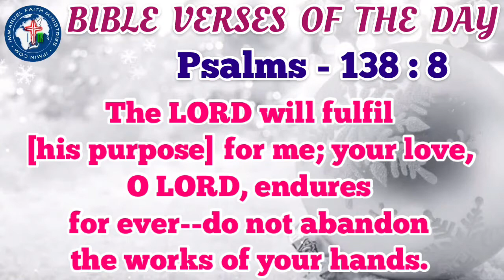BIBLE VERSES OF THE DAY 26TH MARCH 2021